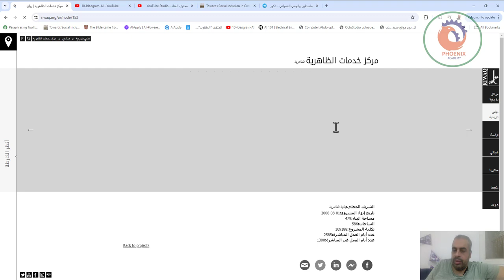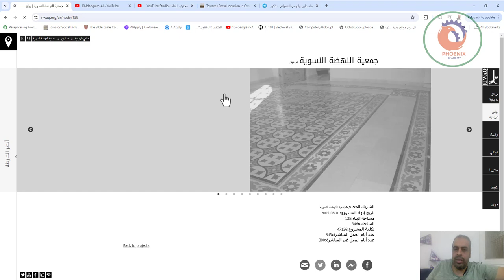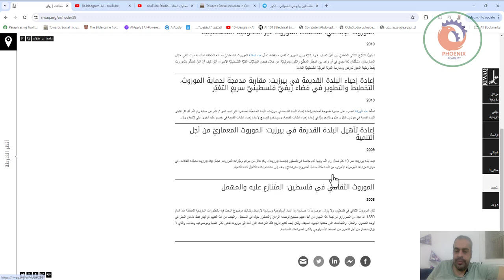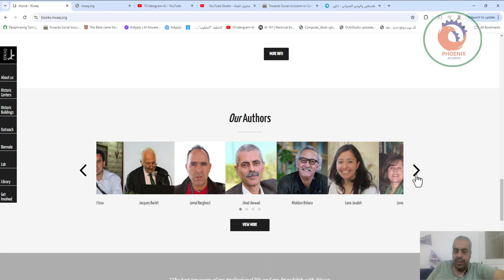riwaq ترميم التراث الثقافي في فلسطين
❤️ روابط التواصل
✅ انستجرام